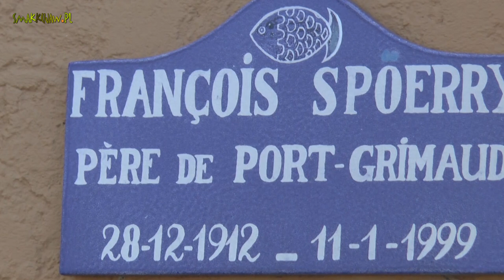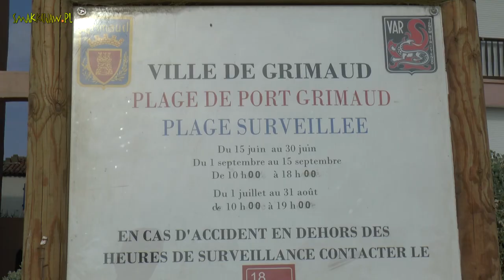FRANCJA 🇫🇷 PORT GRIMAUD - WENECJA LAZUROWEGO WYBRZEŻA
@smakkujaw Kolejnym miejscem które odwiedziłam podczas moich francuskich wakacji był Port Grimaud. To luksusowe osiedle „apartamentowe” z supernowoczesną mariną. Nazywa się go Wenecją Lazurowego Wybrzeża lub też prowansalską Wenecją. Jeśli film się spodoba lub ułatwi zaplanowanie wakacji w tym pięknym miejscu zostaw lajka i komentarz. Dziękujemy i zapraszamy do obejrzenia filmu.